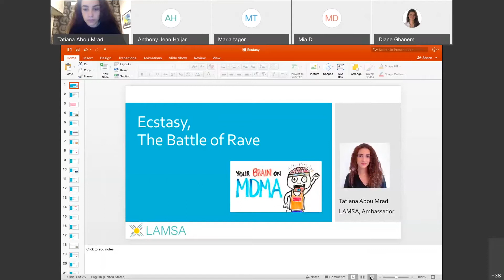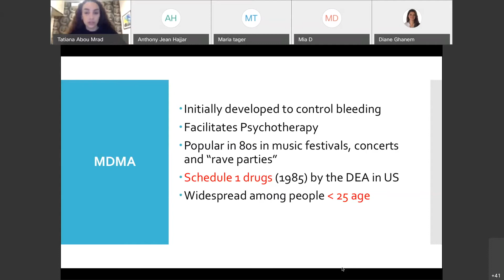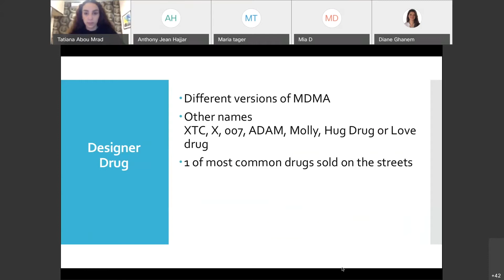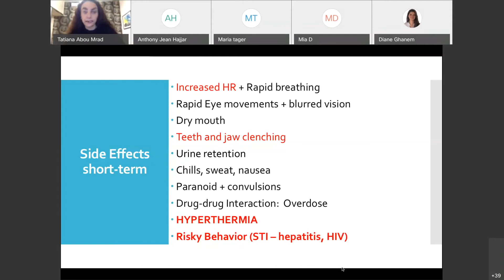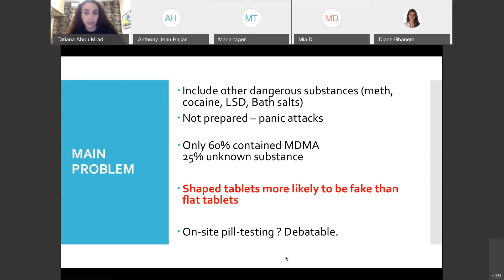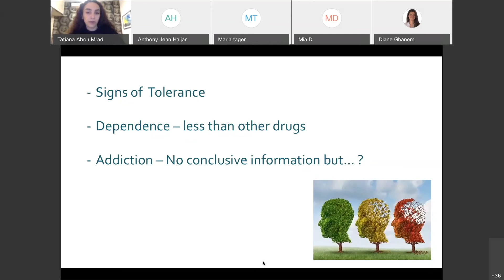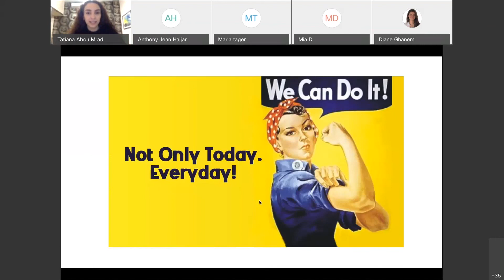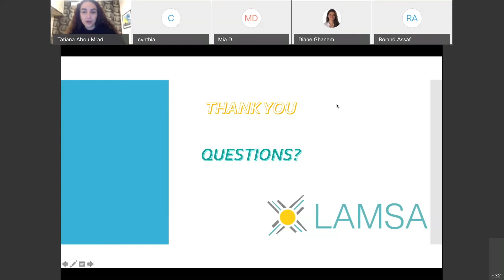Mental Health & Addiction: Ecstasy: "The Battle of Rave", by Tatiana Abou-Mrad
LAMSA Lebanon Wednesday Webinar #14 2021/03/10
Mental Health & Addiction Awareness & Education by Medical Students